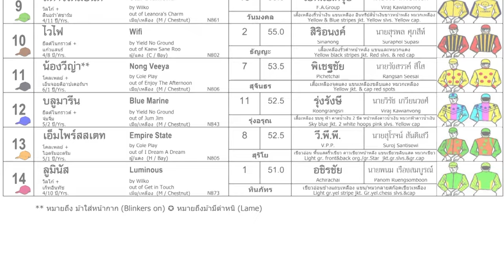KRUBNAI wins by a nose! - 12/05/2024 - Race 8 - Division 1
Bangkok, Thailand - KRUBNAI wins by a nose! - 12/05/2024 - Race 8 - Division 1